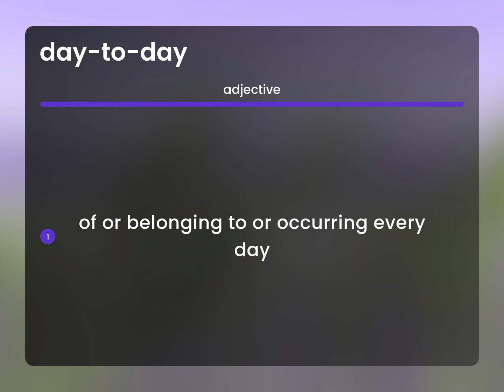Day-to-day | DAY-TO-DAY meaning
What is DAY-TO-DAY definition?